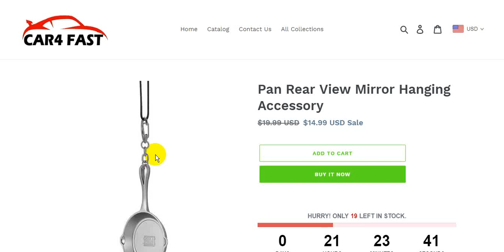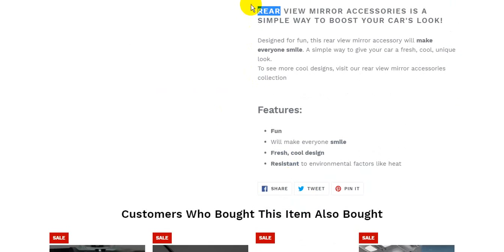Pan Rear View Mirror Hanging Accessory | Cool Car Gadgets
Pan Rear View Mirror Hanging Accessory
Cool Car Gadgets & Accessories | CAR4 FAST

Car Gadgets
Cool Car
Car Accessories
auto customization
Car Lighting
Car Electronics
Car Maintenance
Car Safety
Car Interior
Rear View
Mirror Accessories
Car Decoration
HOW TO: DIY Mini Macrame Plant Hanger

Divya Mantra Car Rear View Mirror Hanging Interior Decor Accessories

Car Life Hack Rear View Mirror Decoration